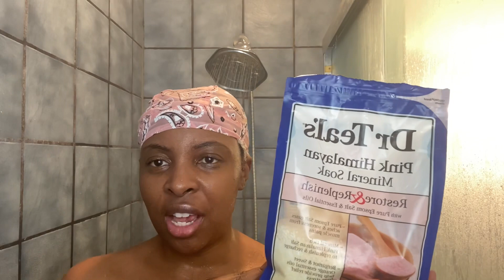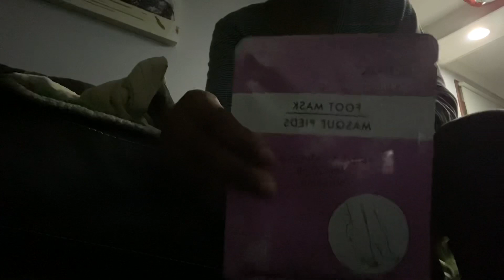Vlog My at home In-shower Pedicure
Indulge with me in a spa foot scrub exfoliating at home pedicure with a foot mask